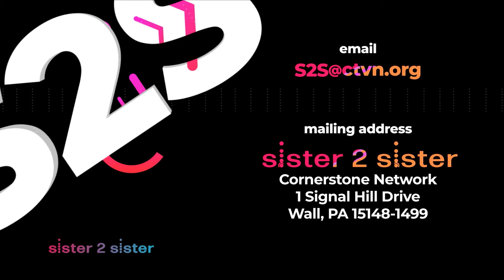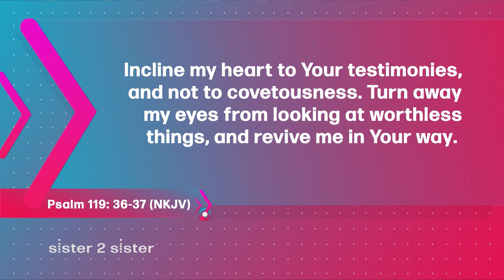Sister 2 Sister: Do I stay or do I go?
Join the sisters of Sister 2 sister when we ask: Should I be expected to pay for my daughter's wedding when she has been living with her fiancé for the last 5 years? Is it necessary to ask the father for his daughter's hand in marriage? And... if you see warning signs before marriage... should you stay or should you go? All that and more on Sister 2 Sister!